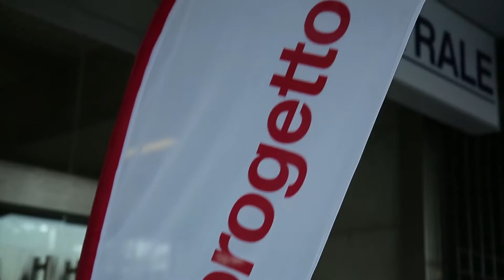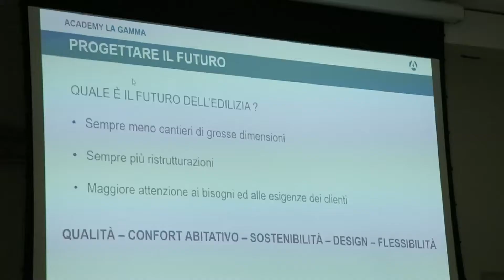Intervista a Mattia Gandini - VALSIR - Pordenone 6 Dicembre 2018